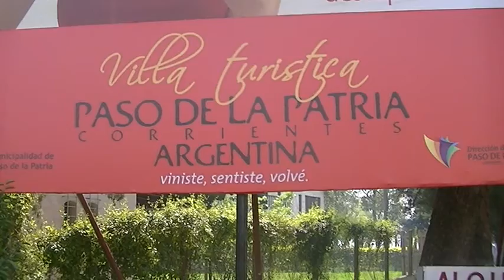VILLA TURÍSTICA PASO DE LA PATRIA - CORRIENTES - ARGENTINA.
VILLA TURÍSTICA PASO DE LA PATRIA - CORRIENTES - ARGENTINA: Es el lugar elegido por varias familias del NORESTE del Paìs, los fines de semana, estàn disponibles los departamentos para disfrutar en familia, la majestuosidad que nos brinda la naturaleza, con la presencia de las aguas del Río Parana, la costa, playas de arenas para disfrutar del sol, la temperatura y tostarse la piel!! con silletas en la playa, ante la brisa fresca que traen las aguas del Paranà, en dónde también se realiza la actividad deportiva pesquera, extrayendo las especies de dorado y boga, el camping recibe a los contingentes para el sabroso azadito a la parrilla, acompañado de sopa paraguaya y madioca, pescado frito, asentamos el estomago con un buen vino de uva y disfrutamos de la música con los temas tradicionales Chamamè: La Calandria...Mi Caballo Bayo!! Todos invitados mis amigos/as a disfrutar de este Paraíso que la Naturaleza nos ofrece!! Un abrazo a la distancia!!